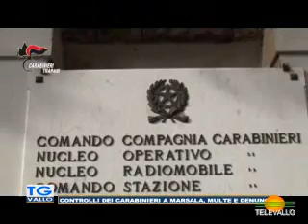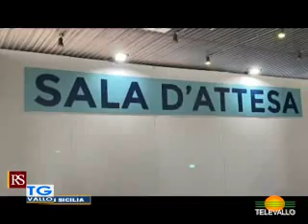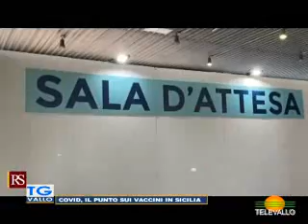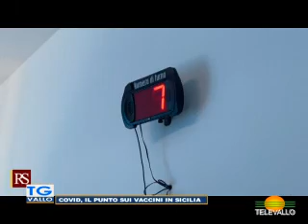TgVallo del 300821